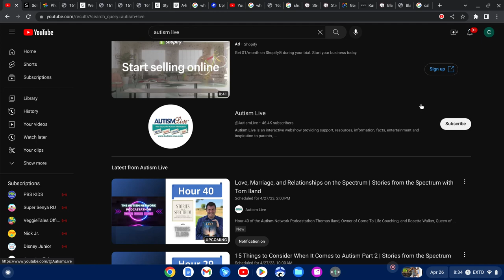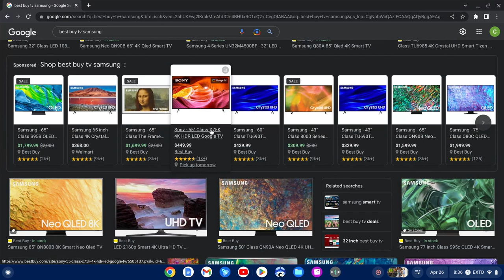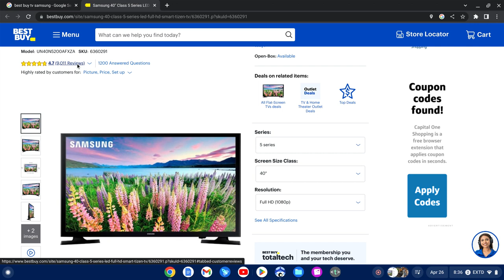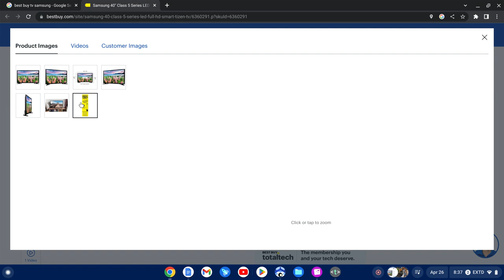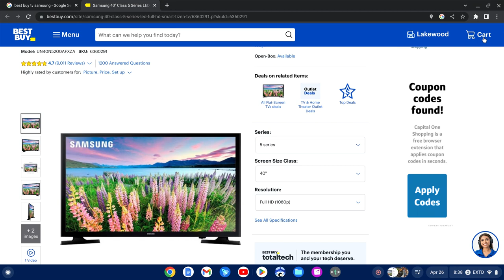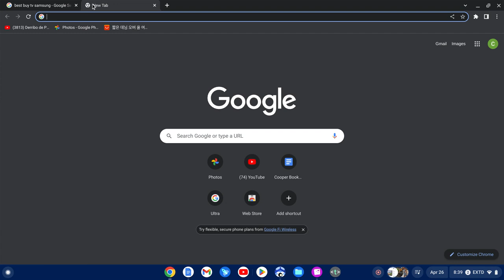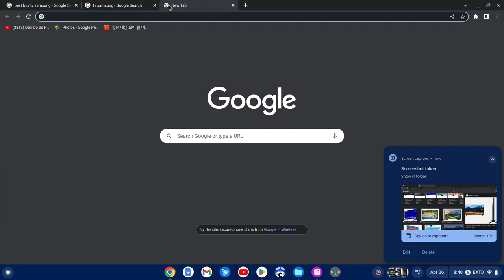TV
jess though